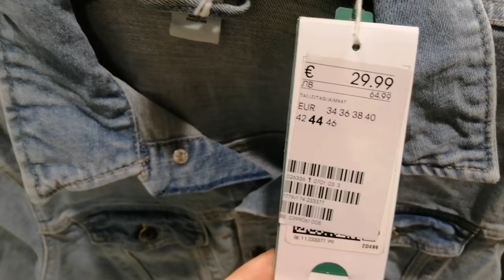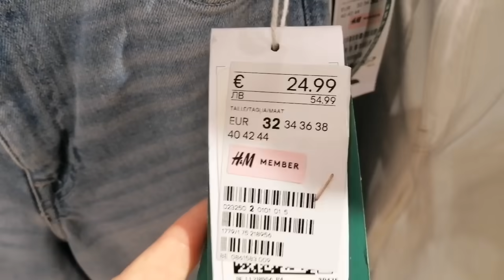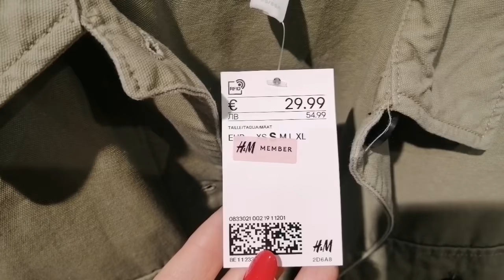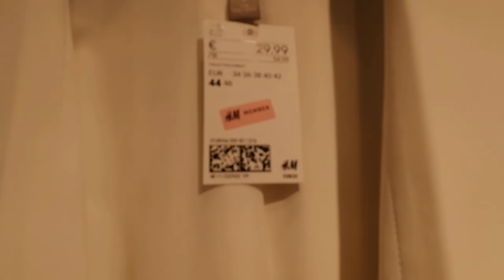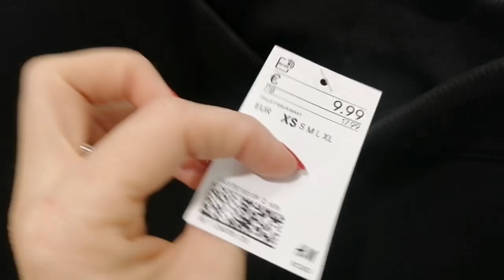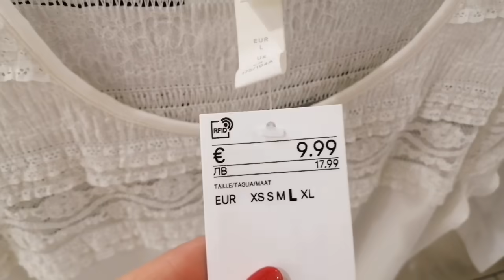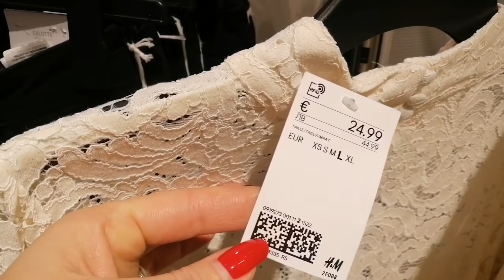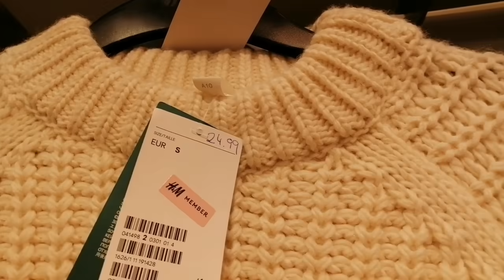H&M😲NOVEDADES👍2021😲REBAJAS👠TENDENCIAS👛LOOKS👗DE👍MODA👍VAQUEROS🌨️CHANDALES❄️CALZADO👠TOUR😲POR👗TIENDA2021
Hoy os dejo éste video con algunas novedades de H&M, espero que os guste mucho 👍😜🌨️